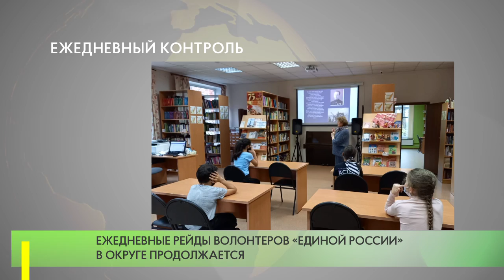Ежедневный контроль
Активисты Волонтерского центра «Единой России» Одинцовского округа ежедневно проводят рейды по контролю за соблюдением масочного режима.